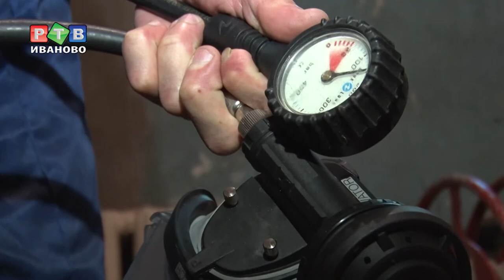Вся жизнь наощупь